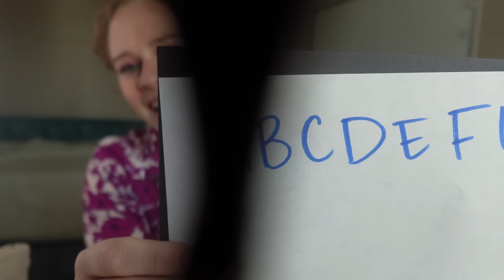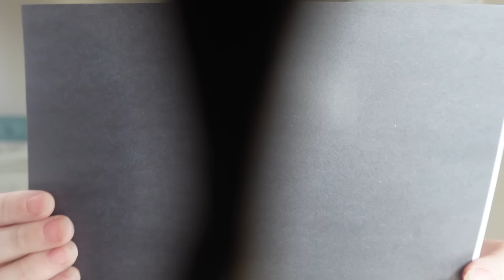POV: You're at the Eye Doctor (Comedy, character, ASMR, personal attention, soft spoken, whisper)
Comedy, ASMR doctor roleplay, personal attention, soft talking, whispering, unconventional props-- this video has it all

Another year, another visit to the eye doctor.  You know now that eye doctors are called optometrists, but you've been seeing Dr. Cornea since you were a kid and can't help but think of her as The Eye Doctor.  Sit back, relax, and let Doctor Cornea take care of you.

0:00 - 8:29  check in
8:30 - 11:23  eye puff test
11:24 - 16:33 object focus test
16:34 - 19:58 A or B
20:00 - 28:45  trying on frames
28:46 - 33:32 check out